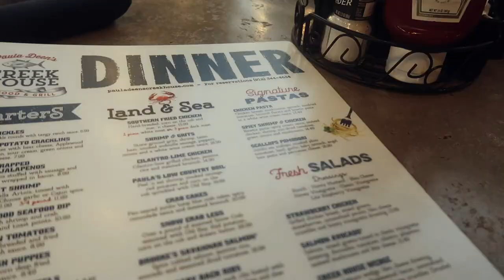a relaxing beach day on an island + beach grwm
living my best life over here on an island in savannah georgia. then get ready with me for a beach day..

LET'S BE FRIENDS
📸 vsco: kaylashenk

FAQ:
What camera do I use? Canon 6D  mark ii for professional pictures + Canon G7x mark II for vlogging